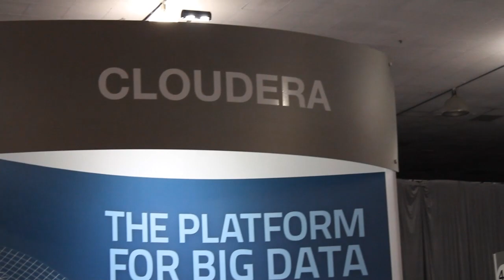Day 1 Wrap-Up - Hadoop Summit 2013 - theCUBE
Day 1 Wrap-Up, Hadoop Summit 2013, with John Furrier, Jeff Kelly, and Dave Vellante